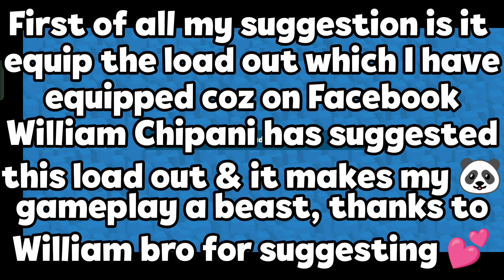OLLIE pro tips gameplay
Hey friends today let's see the tips for Ollie 🐼 how to play like a pro and I have given in the video too and I am gonna give them here in the description too, IT TAKES SOMETIME TO READ BUT IF YOU WANT TIPS GIVE SOMETIME TO READ :

1. Choosing the correct items load out :-

So I was having only four slots unlocked so I was equipping the jungle shoes, vampire teeth, adrenaline shot & cluster bombs.

You know the jungle shoes are for giving speed whenever you come out of bushes so it will be very useful so surely I will equip them on all of my characters.

Next you know that vampire teeth will heal you when your health is very low & focus to have your vampire teeth on level 10 to 12 & with vampire teeth on Ollie and with his active of eating grass makes him more useful and you know 🐼 is buffed too in getting health from eating grass.

You know about the adrenaline shot 💉 too which makes you to use the medkits automatically when you are gonna die it makes you to become aware.

Next is the cluster bombs 💣 , Ollie 🐼 has a good damage with the bow 🏹 & spear & the 💣 was having lesser damage when compared to them & using this will make the bomb to explode into 3 smaller bombs & this makes enemies to get damage 💯 when even your original bomb misses coz either any 3 of the small bombs will be hitted to the enemy.

2. Choosing the correct location :-

When you are having a battle with the enemies you keep a look that you are having grass near you so this makes the vampire teeth & grass combination the beast you keep on healing & attack the enemy and now even Ollie had a buff on the grass eating active.

3. Keep an eye 👁️ on the enemy :-

When ever you are battling with a higher level enemy or with any enemy have a look on them like not going near to them close be more distance away from them coz Ollie 🐼 was a sniper it makes to see the enemy with his bow 🏹 or spear and then he can throw the bow or spear shot on to them and also try to guess when the enemy is gonna come out of bushes from which direction atleast once you can give him a damage luckily.

4. Be aware on Ollie passive rollback :-

Because when there is fire back to you and you don't have med kits and you are fighting with an enemy it will be disadvantage to you coz the enemy will be attacking and even when your vampire teeth is working too the fire will burn your health ❤️‍🔥 coz of your rollback.

These are my tips to follow hope it works for you too and you can see my tips worked to me in the video and thanks to WILLIAM CHIPANI bro who suggested me the item upload on Facebook thanks bro.

I am Gaminghackᵇʳ and thanks for the support till now and please support me and my channel by watching and liking my videos and not only watching friends please subscribe to my channel too and it plays a key role in encouraging me.
And I hope you support me and my channel.

And for additional information about events or something just join BRAWLERS server there you can find me and also other friends who will try to help you with your doubts or anything about the game and they try their best to help you.

And also friends @BarunOfficial007   & @sjhunteryt007  has started a new discord server please support them too friends :